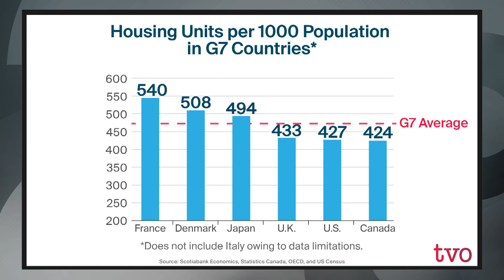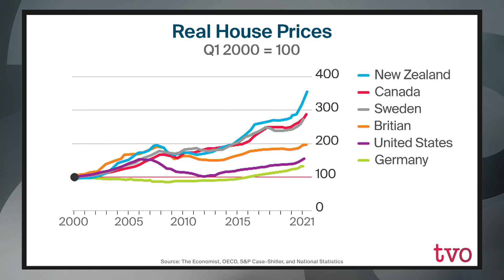Explaining the Housing Shortage | The Agenda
Home prices rose sharply in the past few years in many parts of Ontario, and across the country. It prompted all the parties in this year's election campaigg to put forward ideas for dealing with what is routinely called a housing shortage. And, as it turns out, it's not just a problem here. With us to explain what's going on: Jenny Schuetz, senior fellow in the Metropolitan Policy Program at the Brookings Institution's Future of the Middle Class Initiative; and Mike Moffatt, senior director at the Smart Prosperity Institute think tank and an assistant professor at Western University's Ivey Business School.